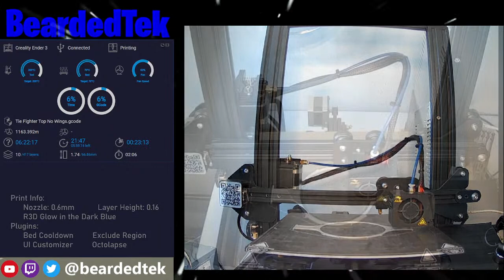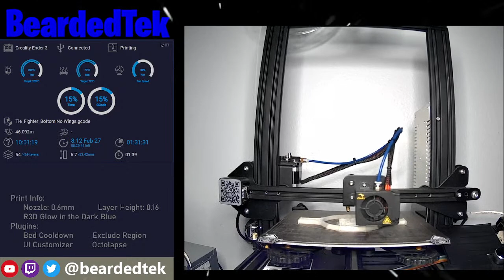STAR WARS Tie Fighter Lamp Shade PART 1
Making a Tie Fighter Lamp Shade to match my Death Star Lamp Shade